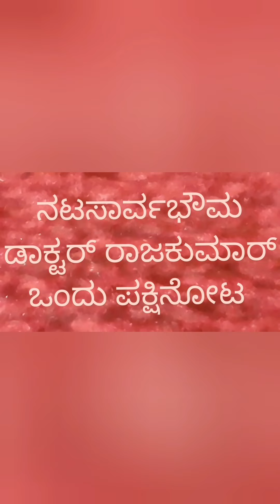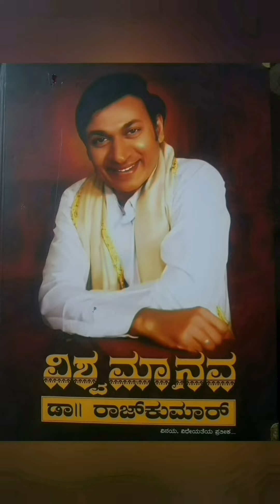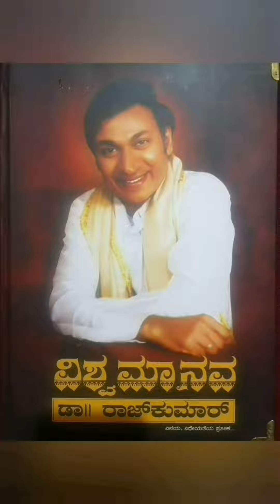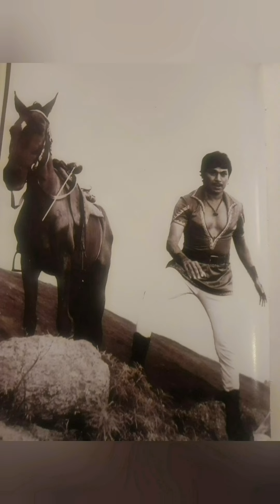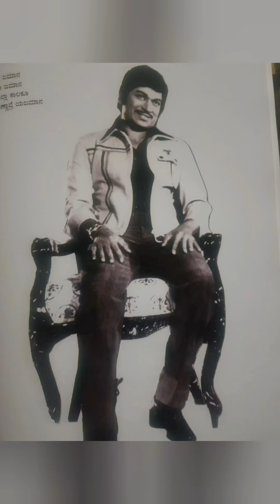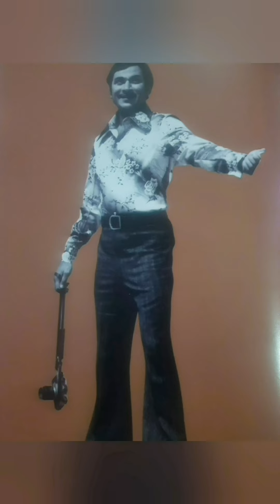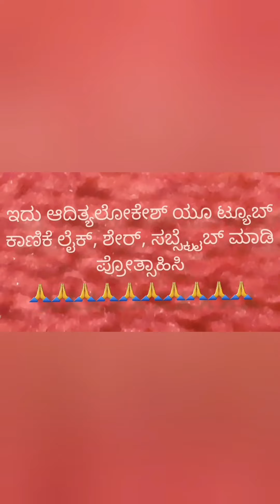ನಟಸಾರ್ವಭೌಮ ಡಾಕ್ಟರ್ ರಾಜಕುಮಾರ್ ನಟಿಸಿದ ಚಿತ್ರಗಳ ಪಕ್ಷಿನೋಟ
ಡಾಕ್ಟರ್ ರಾಜಕುಮಾರ್ ನಟಿಸಿದ ಚಿತ್ರಗಳ ಫೋಟೋ ಸಂಗ್ರಹಿಸಿ ತಮಗಾಗಿ ಆದಿತ್ಯಲೋಕೇಶ್ ಯೂ ಟ್ಯೂಬ್ ನಲ್ಲಿ ಬಿಡುಗಡೆ ಮಾಡಿದ್ದೇನೆ ದಯಮಾಡಿ ಅಭಿಮಾನಿದೇವರುಗಳು ನೋಡಿ ಲೈಕ್ ಶೇರ್ ಸಬ್ಸ್ಕ್ರೈಬ್ ಮಾಡಿ ಪ್ರೋತ್ಸಾಹಿಸಿ 🙏
ಆದಿತ್ಯಲೋಕೇಶ್
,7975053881